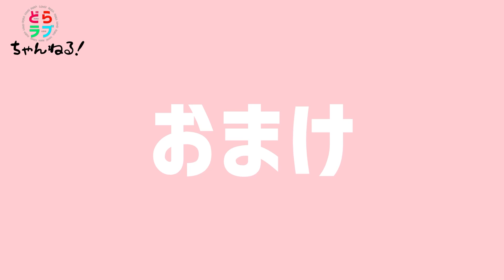7/2 中日vs阪神 「松葉さん、残業するも、報われず。」